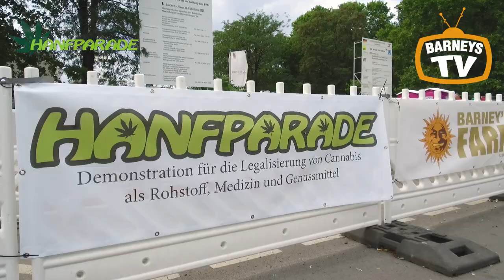HANFPARADE BERLIN 2018 von Barney's besucht